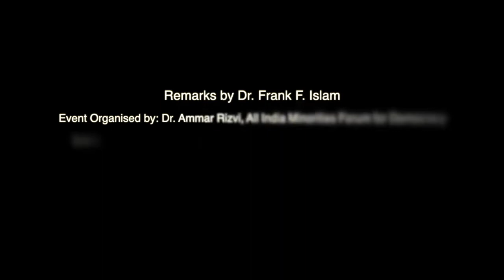Mr. Islam Speech at the Education of Minorities and interfaith dialogue Mahmoodabad February 2019